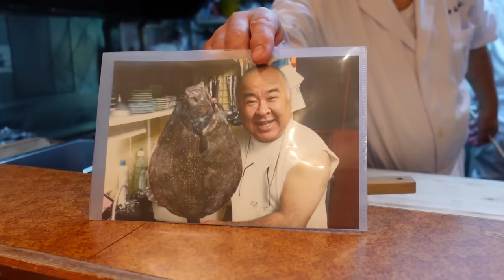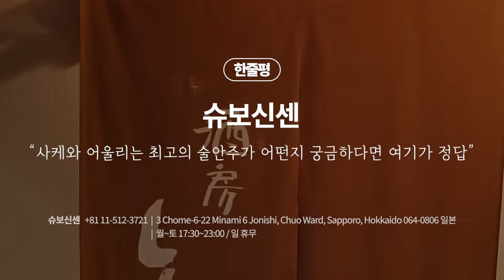(EN) 일본에서 가장 먼저 찾게 되는 삿포로 미슐랭 투스타 술집🐟🍶 비밀이야가 이토록 사랑하는 이유는? l 슈보신센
* 가게 정보
- 슈보신센 (酒房しんせん)
- 월~토 17:30~23:00 / 일 휴무
- 주소 : 3 Chome-6-22 Minami 6 Jonishi, Chuo Ward, Sapporo, Hokkaido 064-0806 일본